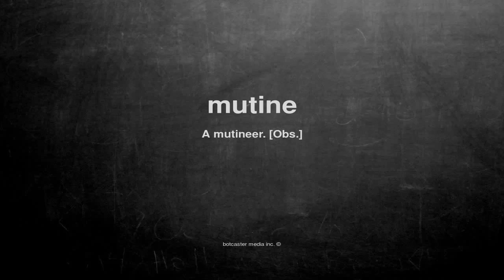What does mutine mean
What does mutine mean in English?